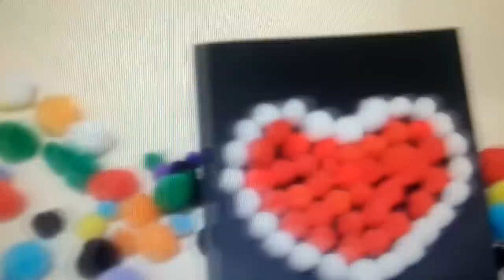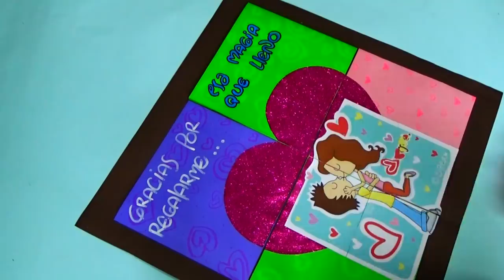Tarjeta de Cumpleaños para mi Novio - Feliz Cumpleaños Amor - creaciones betina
En este vídeo explico como hacer una TARJETA DE CUMPLEAÑOS PARA MI NOVIO - FELIZ CUMPLEAÑOS AMOR. Puedes hacerla para toda ocasión ( amor, aniversario, meses etcétera) y personalizarla con imágenes y fotos.

Si te ha gustado el vídeo Regalame un like!

Un abrazo para todos, hasta la próxima!